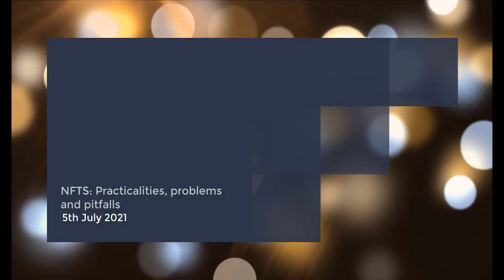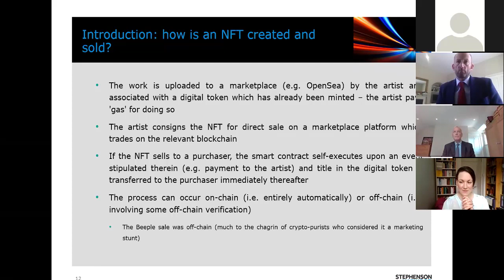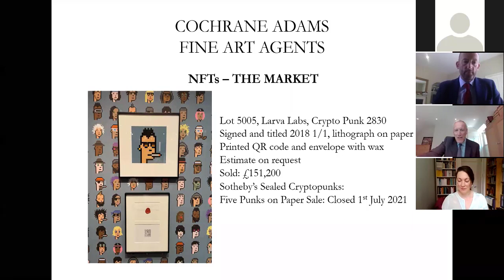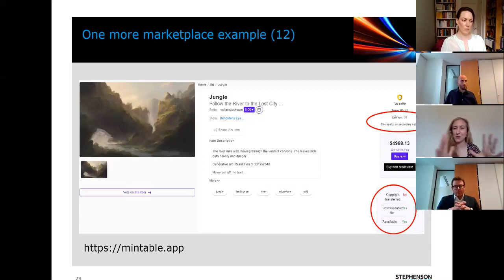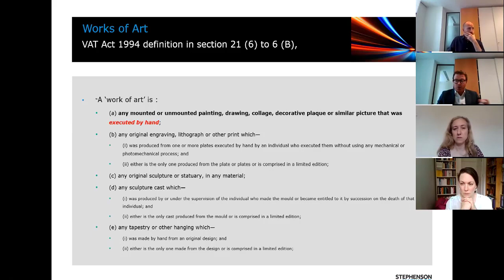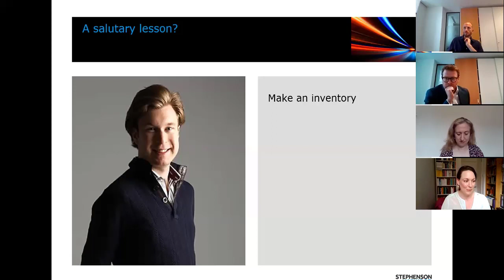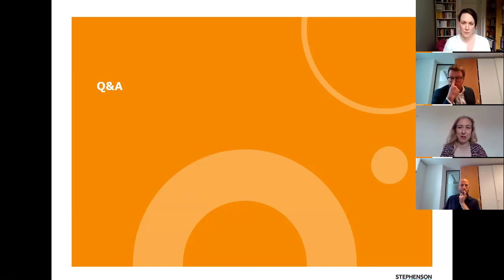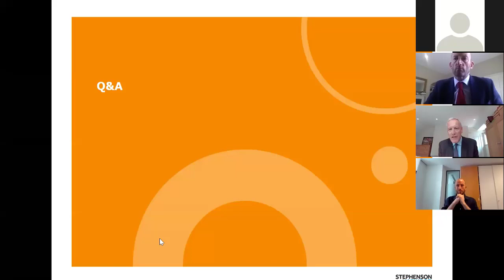NFTs: Practicalities, problems and pitfalls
Stephenson Harwood’s art and cultural property team recently hosted a virtual webinar on Non-Fungible Tokens (NFTs) in the art market. There has been a growing interest in NFTs, which represent digital works and proof of ownership, and the webinar explored the legal challenges relating to this area in the art market. The session, which had more than 60 attendees, was chaired by head of art and cultural property and partner Roland Foord, and the panel line-up included Charles Cochrane, Director of Cochrane Adams Fine Art Agents, partners Alexandra Pygall and Ben Sigler, and senior associates Alice Vink and Alan Ward.